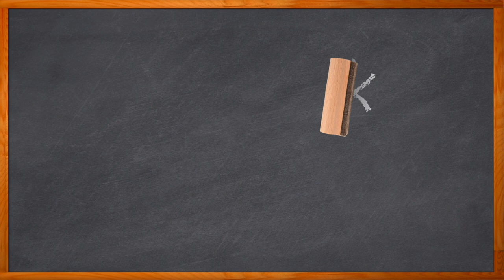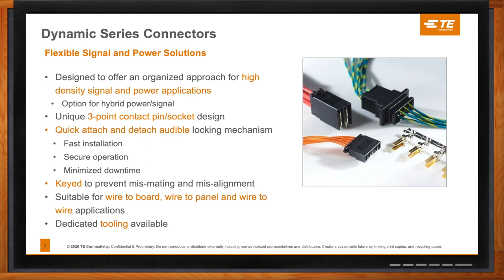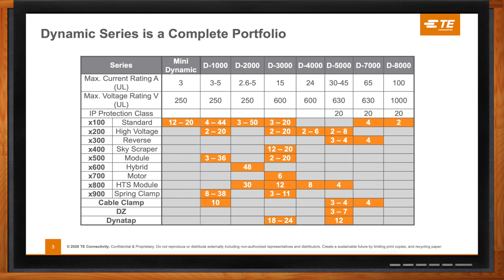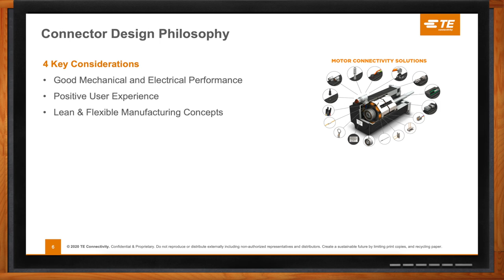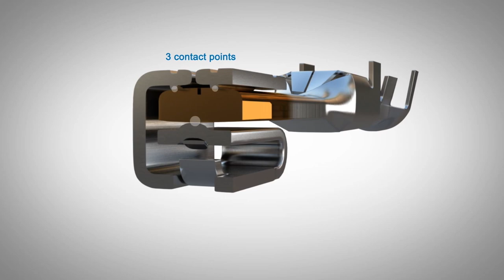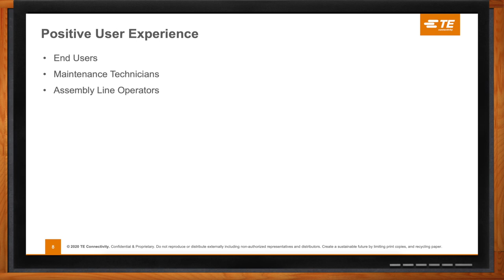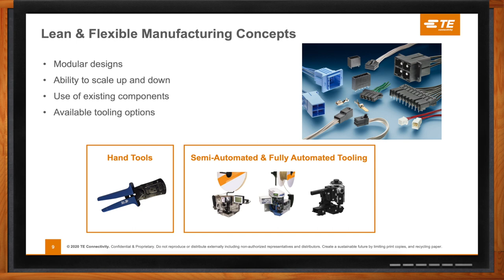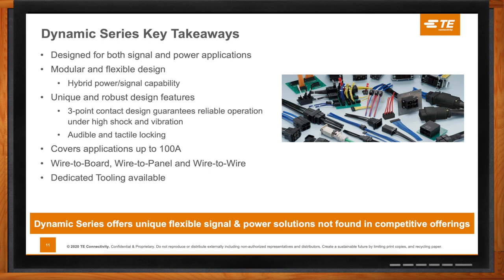TE's Dynamic Series for Robotics -- TE Connectivity and Mouser Electronics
November 19, 2021 -- If you are designing a robot, a drive system, or any electromechanical system, the dynamic series of connectors from TE Connectivity might be a great solution for your next design. In this episode of Chalk Talk, Amelia Dalton chats with Jennifer Love from TE Connectivity about the design requirements common in robotic applications and why this new flexible connector with its innovative three point contact design, audible locking system, and dedicated tooling make it a great solution for all kinds of robotic designs.